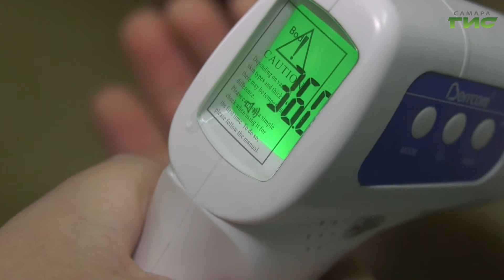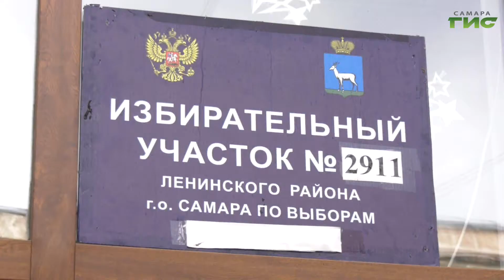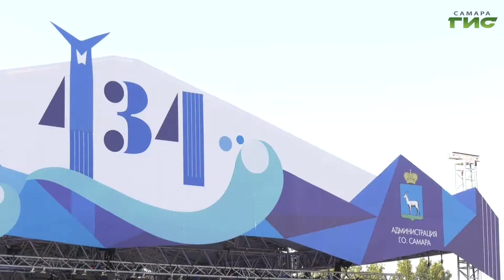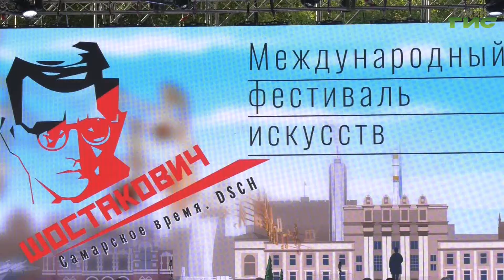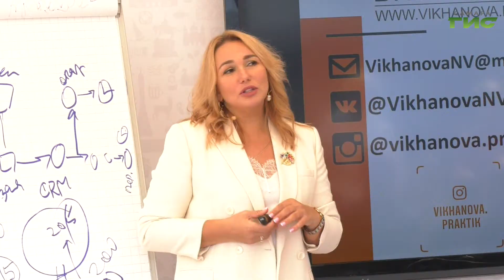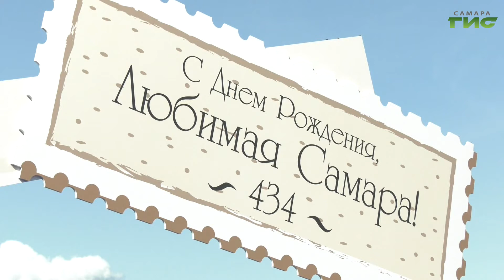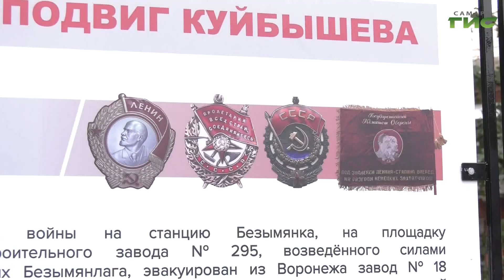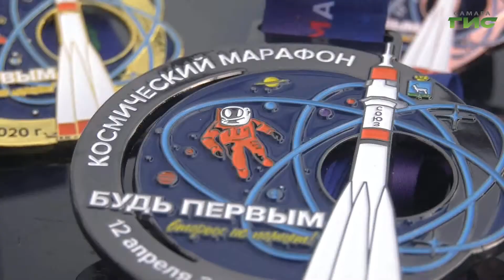"События" от 13.09.2020 (вечер)